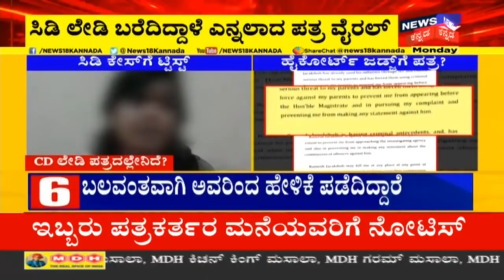Ramesh Jarkiholi ವಿರುದ್ಧ ದೂರು ಕೊಡ್ತಾರಾ CD ಲೇಡಿ? | News18 Kannada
Ramesh Jarkiholi CD Case | ಇವತ್ತೇ ಸಿಗುತ್ತಾ CD Caseಗೆ ಮೆಗಾ ಟ್ವಿಸ್ಟ್?26 ದಿನಗಳ ಬಳಿಕ ಜಡ್ಜ್ ಮುಂದೆ ಬರ್ತಾಳಾ CD ಸಂತ್ರಸ್ತೆ? Ramesh Jarkiholi ವಿರುದ್ಧ ದೂರು ಕೊಡ್ತಾರಾ CD ಲೇಡಿ?